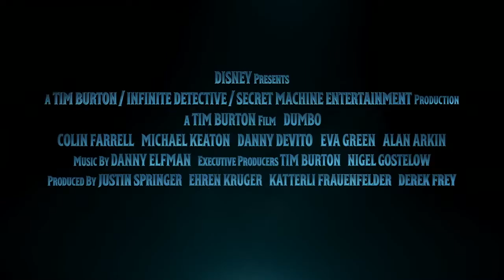Dumbo - New Official Trailer (2019) | Tim Burton, Eva Green, Colin Farrell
New trailer for Disney's Dumbo, from Tim Burton. Starring Eva Green, Colin Farrell and Danny DeVito.

Category
Entertainment